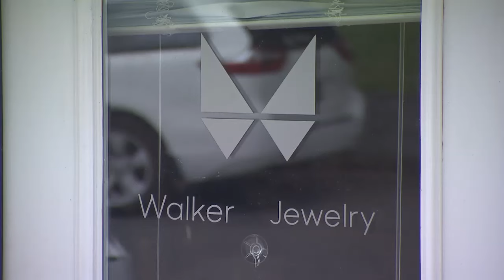Walker Jewelry l Tennessee Crossroads l 3504.1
Miranda Cohen meets an Old Hickory artist who can bring new life to old heirlooms. Join us each week for Tennessee Crossroads, presented by Nashville Public Television.